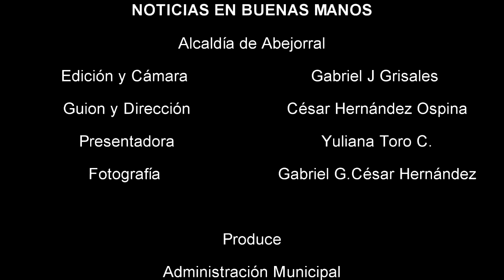Noticias Abejorral en Buenas Manos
Primera edición de 2014 de Noticias en buenas manos, informativo de la Administración Municipal Abejorral en Buenas Manos.